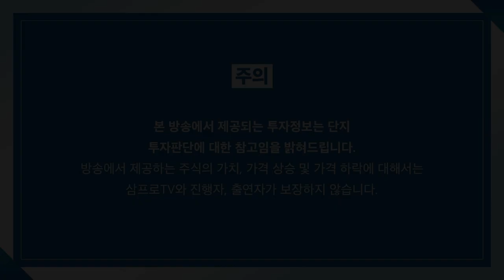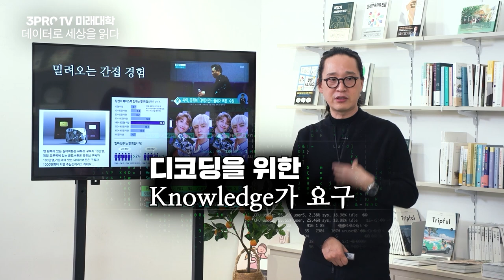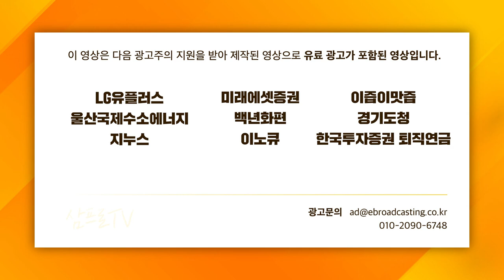[심층 인터뷰] 2022년 우리 주식은 미국이 아니라 중국의 흐름에 방향이 갈린다? f.KBS 박종훈 기자